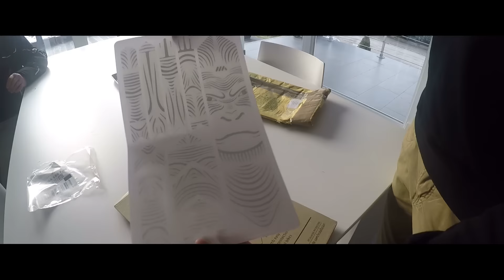Pose + Présentation des protections All Mountains Style sur un VTT enduro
Bienvenue chez Louju68

Un nouveau tuto ou je vous montre comment poser les protections de cadre AMS

A bientôt pour de nouveaux rides ;)